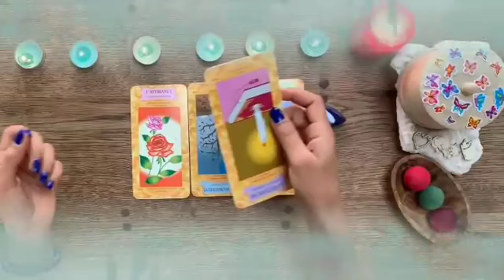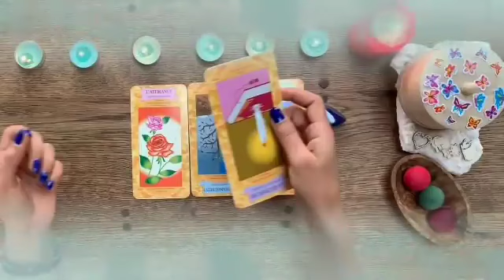برج السرطان من 12 إلى 19 يناير 2024 // الحبيب سيصدمك بهاي الخبر😲فلوس كثير جاية لك يا سرطان🤑